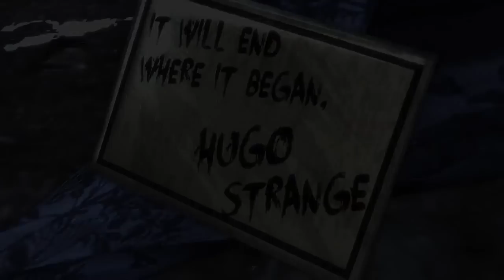Batman Arkham City - Officiële Launch Trailer